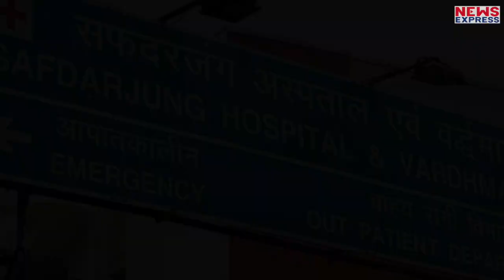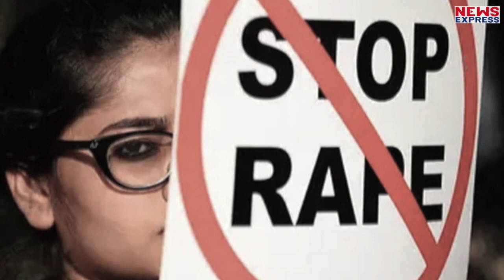Yogi सरकार से Sonia Gandhi का सवाल, क्या बेटी होना गुनाह है ?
हाथरस कांड के बाद जो उस बेटी के शव के साथ सलूक किया गया उसके बाद कांग्रेस की अध्यक्ष सोनिया गांधी ने भी योगी सरकार को कटघरे में खड़ा किया है…पूछा है, क्या बेटी होना गुनाह है ?